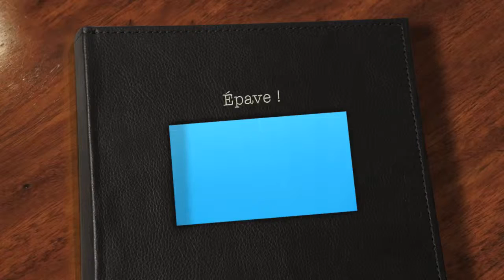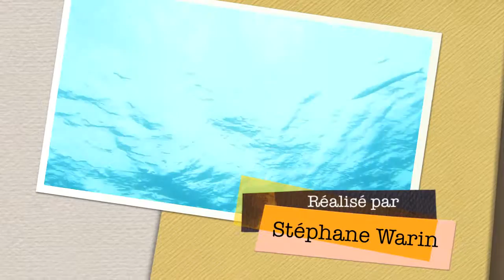Épave !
Petite épave à Mayotte sur 18-22m de fond en apnée et (copier-coller) 2 cercles pour finir !!